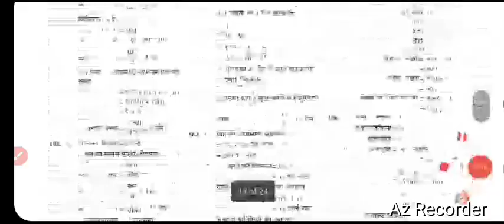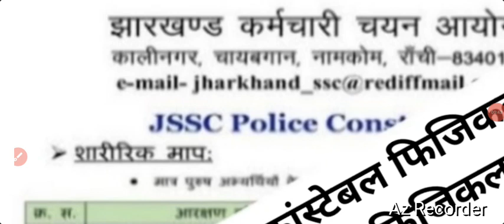jharkhand police constable bharti 2024|jharkhand police constable bharti latest news today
jharkhand  police constable  bharti 2024|jharkhand  police constable bharti  lates news today|